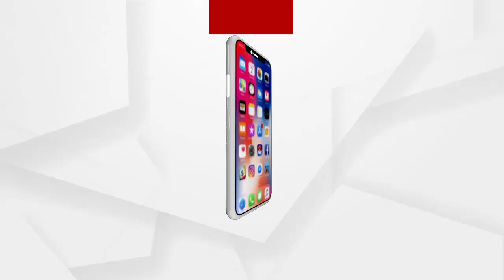ରାଜରାସ୍ତାରେ ମାଣ ବସାଇ ସ୍ବାସ୍ଥ୍ୟକର୍ମୀଙ୍କ ଅଭିନବ ପ୍ରତିବାଦ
ରାସ୍ତାରେ ଚିତା ଆଙ୍କି, ମା ଲକ୍ଷ୍ମୀଙ୍କ ଫଟୋ ରଖି, କଳସ ବସାଇ, ଲକ୍ଷ୍ମୀ ପୁରାଣ ପଢି ମାଣ ବସାଇଲେ ଏଏନଏମ ଦିଦି । ସ୍ଥାୟୀ ନିଯୁକ୍ତିକୁ ନେଇ ଗତ 13 ଦିନ ‌ଧରି ଏଏନଏମ ସ୍ବାସ୍ଥ୍ୟକର୍ମୀ ଶୀତ, କାକରରେ ଲୋୟର ପିଏମ୍‌ଜିରେ ଧାରଣାରେ ବସି ରହିଥିଲେ ମଧ୍ୟ ବର୍ତ୍ତମାନ ପର୍ଯ୍ୟନ୍ତ ସେମାନଙ୍କ ଦାବି ଶୁଣୁନାହାଁନ୍ତି ରାଜ୍ୟସରକାର...